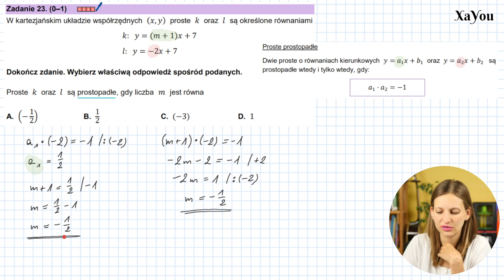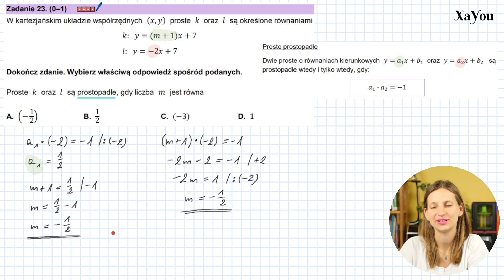Zadanie 23 👨‍🎓 Proste Prostopadłe w Zależności Od Parametru m 👩‍🎓 Matura z Matematyki 8 Maja 2024 PP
Zadanie 23
W kartezjańskim układzie współrzędnych (x, y) proste k oraz l są określone równaniami
k: y = (m+1)x + 7
l: y = -2x + 7
Proste k oraz l są prostopadłe, gdy liczba m jest równa

Z filmu nauczysz się:
✅ jak znaleźć współczynnik kierunkowy prostej prostopadłej
✅ kiedy proste są prostopadłe
✅ od czego zależy nachylenie funkcji
✅ co robi współczynnik a we wzorze funkcji liniowej
✅ jak w łatwy sposób obliczyć współczynnik a prostej prostopadłej

👩‍🏫 Szukasz korepetytora?